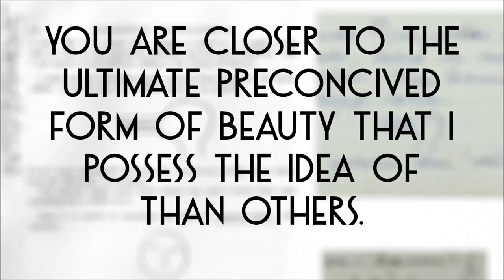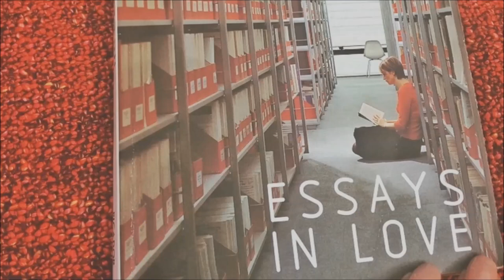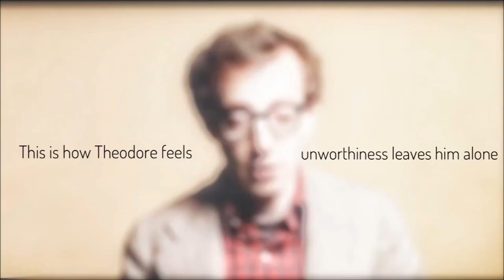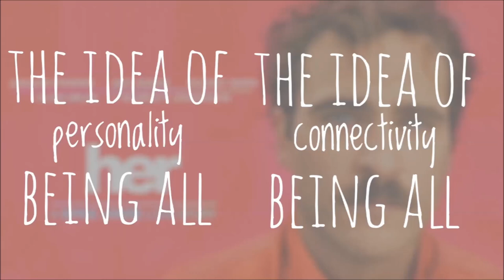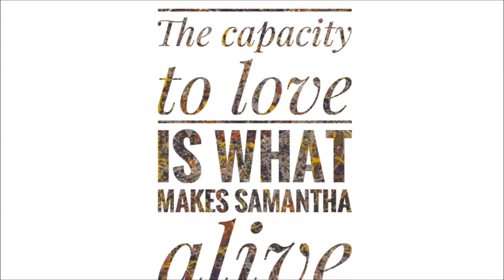HER - The Philosophy of Attraction -ANALYSIS (VIDEO ESSAY)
A video essay that acts as an analysis of the film Her by Spike Jonze, explaining the true meaning behind the film and the philosophical connotations this includes. This is a video essay by the channel the film essay, a channel dedicated to the analysis, explanation and review of movies.
Philosophers include - Plato, Alain de Botton, Wittgenstein.
Clips taken from:
Her - Spike Jonze
Annie Hall - Woody Allen
Miles  Burnyeat Interview